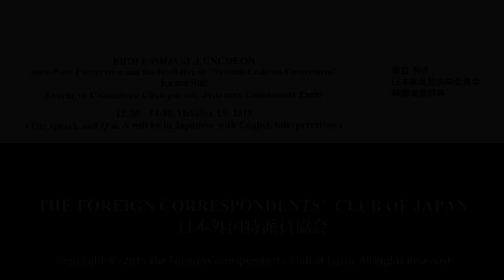Kazuo Shii: Inter-Party Cooperation and the Possibility of "National Coalition Government"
Kazuo Shii: Executive Committee Chairperson, Japanese Communist Party